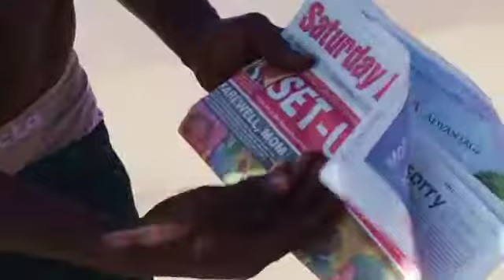Express Get It First -"Tobago Love"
One of a series of TV advertisements written for the Trinidad Express Newspaper "Get it First" campaign.

Videography by Real Company Limited Tacarigua, Trinidad